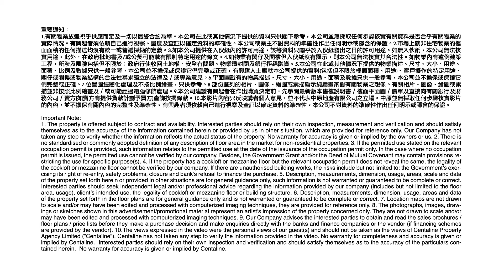[工商舖專家]澎湃人流！中環街市成功活化了？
由於部份旗艦店舖、奢侈品牌、佔用大樓面舖位遷離中環。
早前中環區舖位空置率錄得超過2️⃣0️⃣%，為全港最高水平。

隨著 中環街市 🥗🥩🐟重新活化完成，
潘總認為，此項目能吸引人流🏃🏃🏃，帶動周邊街道的生意。
希望藉此能夠消化部份的空置率，帶動整個市場。